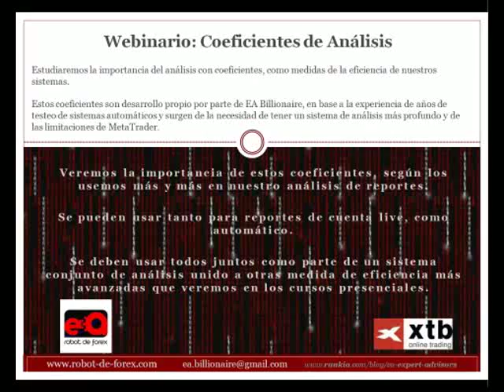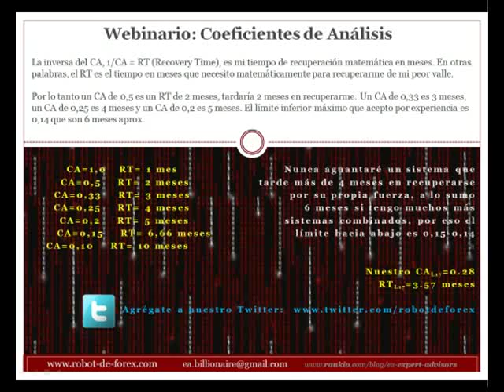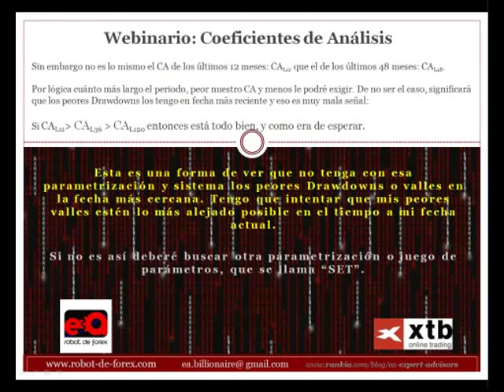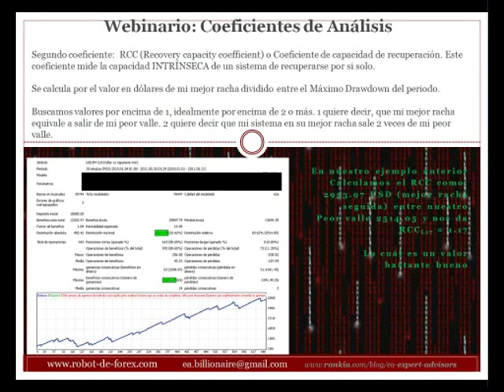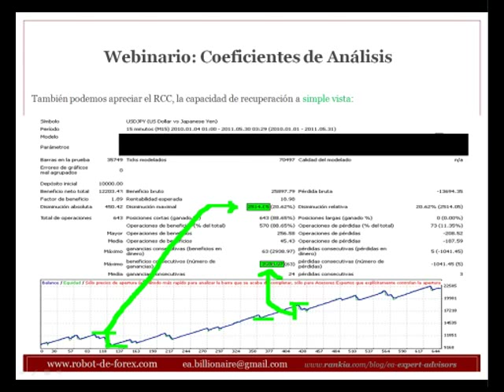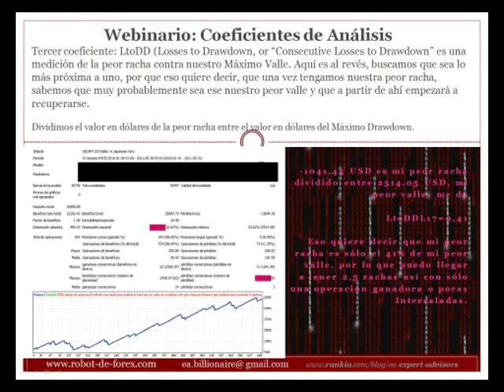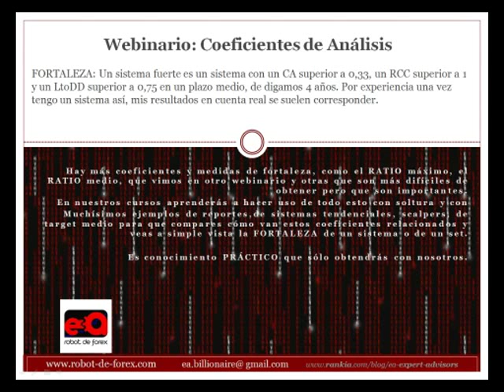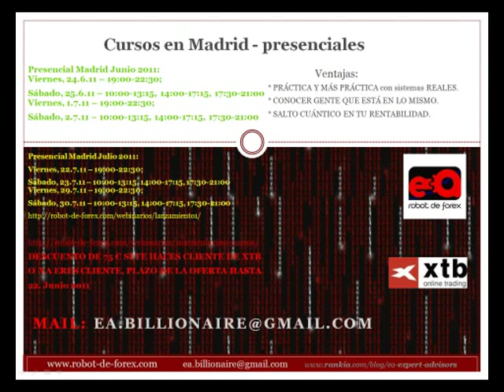Coeficientes de análisis profesionales para leer backtests de Robots de Forex - Expert Advisors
En este webinario se va a ver los coeficientes y el análisis profesional de reportes para llegar a ser rentables